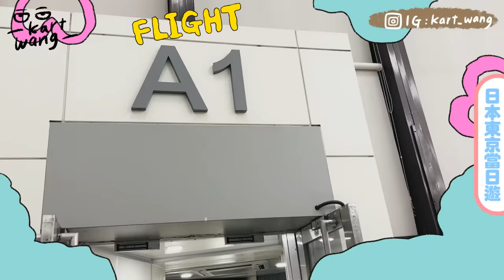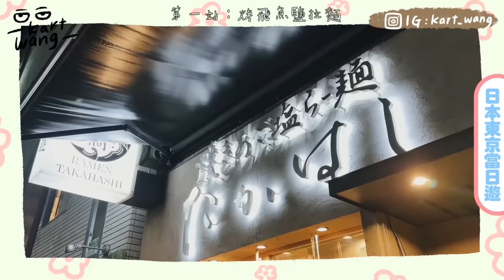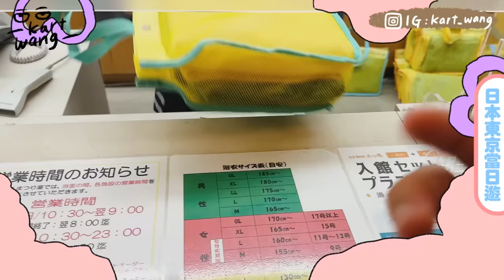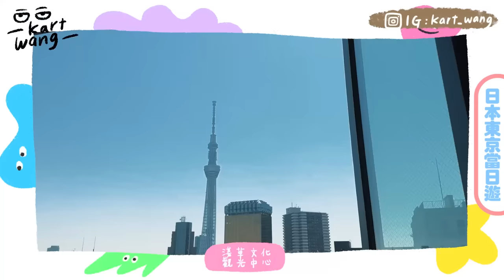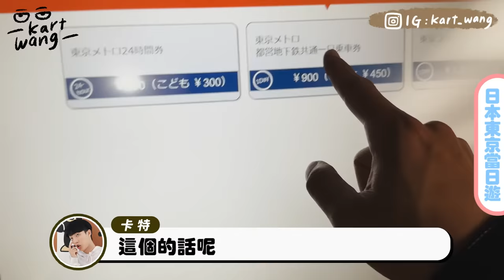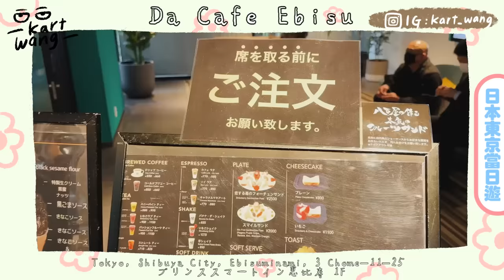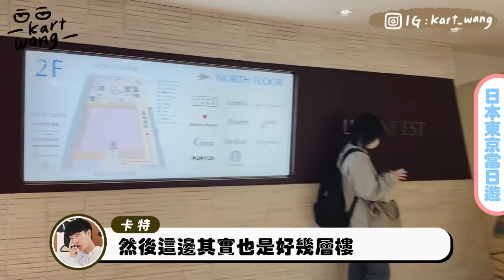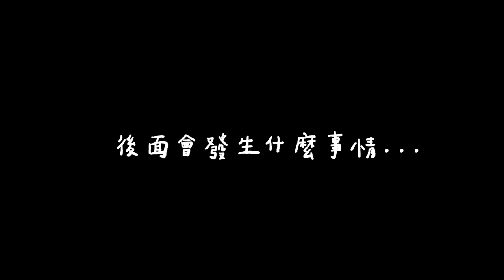〖卡特〗把飛機當捷運在搭😍「當日來回日本東京！」東京超豐富“景點美食合輯”如果只有一天要去吃的深夜限定拉麵！看完這部就可以買機票了❤️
〖當日來回日本東京！如果只有一天的時間要去哪？！〗

沒錯...上次的去日本就是為了這個挑站
這次企劃直接來玩當天來回日本東京啦！
直接把飛機當高鐵在坐啊🤣🤣🤣

▪️(銀座)烤飛魚鹽拉麵 高橋 (焼きあご塩らー麺 たかはし)
營業時間：11:00–04:00

▪️(淺草)唐吉軻德 浅草店
東京都台東区浅草2丁目10
營業時間：24小時營業

▪️(淺草)Seiyu西友超市
東京都台東区浅草1丁目15−15 ROXビル B1

▪️(淺草)浅草ROXまつり湯
東京都台東区浅草1丁目25−15 ROX 7F(受付)

▪️(淺草)浅草文化観光センター
東京都台東区雷門２丁目１８−9
營業時間：09:00-20:00

▪️(淺草)Misojyu
東京都台東区浅草１丁目７−5
營業時間：09:00-15:00

▪️(六本木)RIGOLETTO BAR AND GRILL
東京都港区六本木６丁目１０−1 ヒルズ ウェストウォーク 5F
營業時間：11:00-15:00、17:00-23:00

▪️(恵比寿)The Harvest Kitchen General Store
東京都渋谷区恵比寿南１丁目１８−9 タイムゾーンヒルトップビル
營業時間：11:00-19:00

▪️(恵比寿)ダカフェ恵比寿
東京都渋谷区恵比寿南３丁目１１−25 プリンススマートイン
營業時間：06:30-18:00

卡特這次來日本當然也想到要買禮物要給你們啦～
🎁新宿購入泡泡紗感小包包（黑/紫/藍）各一位！

【抽獎時間】

☑️按喜歡這部影片＋訂閱卡特
☑️截圖影片標記卡特在IG限動上✌️✌️
☑️在下面留言告訴我看完這集你們最想去哪裡！！

5/27前截止，抽出三名幸運者隨機獲得一份禮物包包😍
-參加者必須達成以上的條件(留言、限動截圖)，核對資料後如有缺失，即喪失參加資格！
-若因資料有誤或其他因素，以致無法聯絡得獎者，將視同放棄得獎資格。

還想看我去哪個城市24小時或是當日來回嗎！
快在下面留言告訴我😆❤️

趕快留言你們想看我去哪裡呢☺️